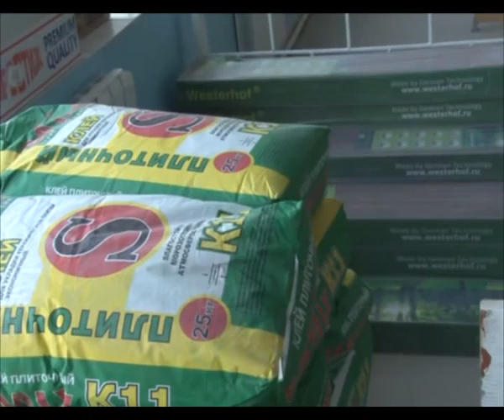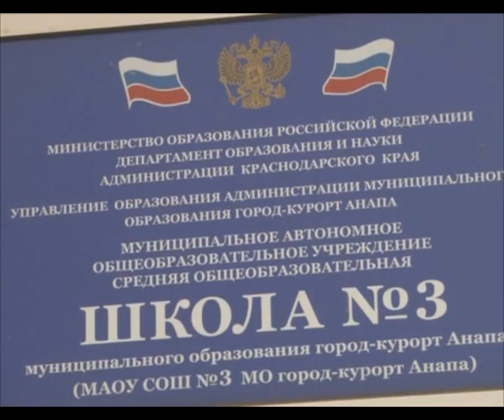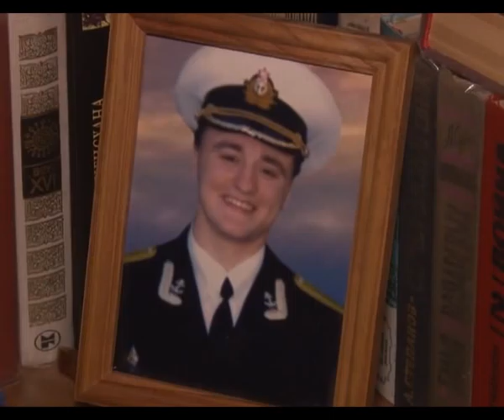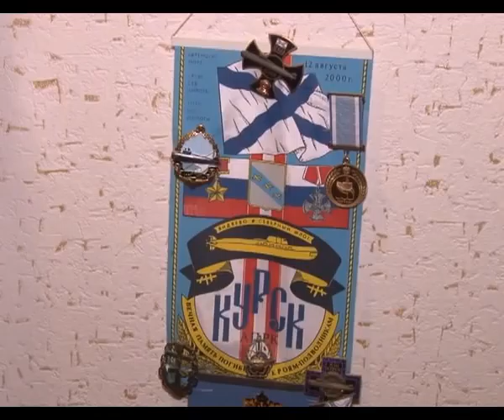Новости Анапа Регион от 12 августа 2014 года